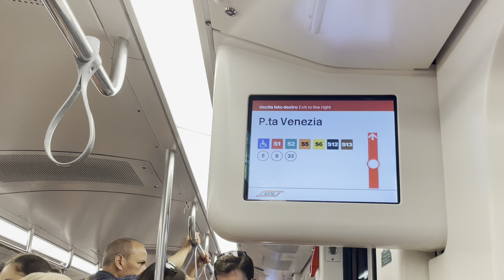MILANO Best of the Best!🇮🇹 by JJWart.com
Milano is a city of contrasts, where ancient monuments and modern skyscrapers coexist, and where art, fashion, and design flourish.